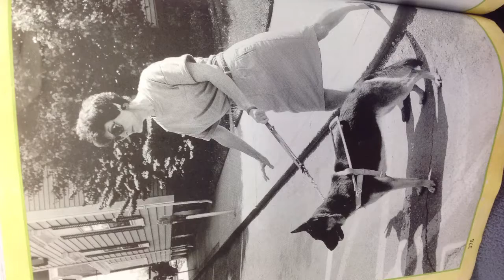Mom's Best Friend: Ava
Ava's edited imovie for the story, Mom's friend.